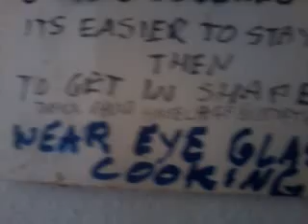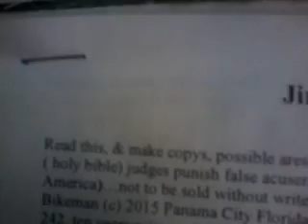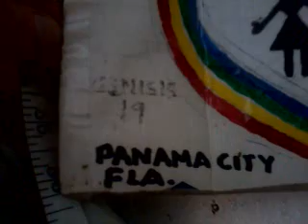Jimbikeman daily exersizes 21 knuckle pushups @ 66